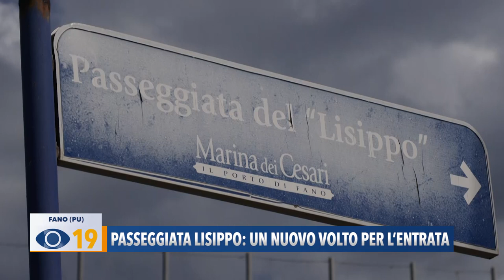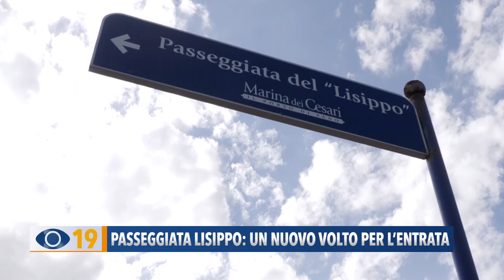Passeggiata Lisippo Fano: un nuovo volto per l'entrata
Nuova pavimentazione, arredi e punti luce. Ecco come sarà l’ingresso della Passeggiata del Lisippo a Fano. I lavori si concluderanno entro la prossima primavera.